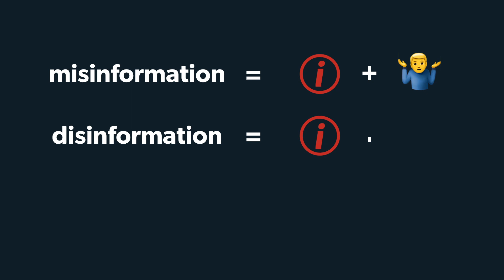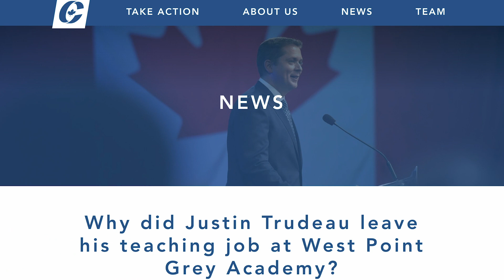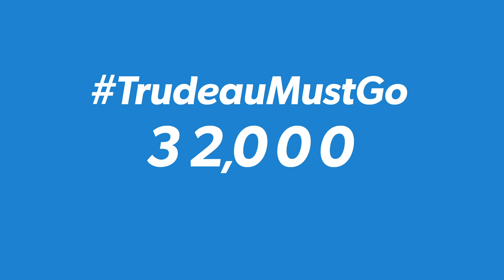Disinformation Explained | Postable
Laura walks us through what disinformation looked like in the Canadian Federal Election this October. She speaks to mis-info tech expert John Gray of Mentionmapp Analytics and breaks down what stories were completely false and how they developed during the election.

Footage courtesy of Reuters and Associated Press
Produced by Postmedia
Host, Associate Producer
Laura Bell

Executive Producer
Chris Gallipeau
Nicole Francierek